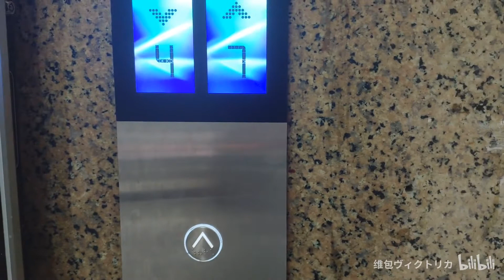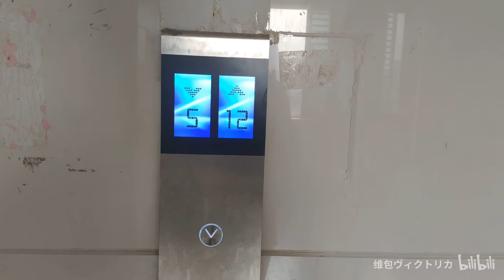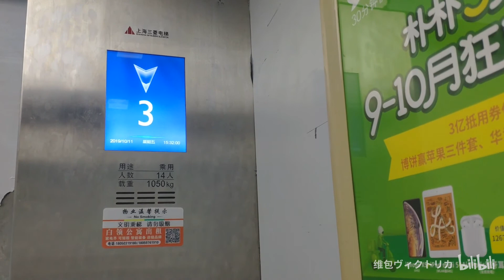Shanghai Mitsubishi Nexway-CR Elevator in Fuzhou Sanyou Mansion